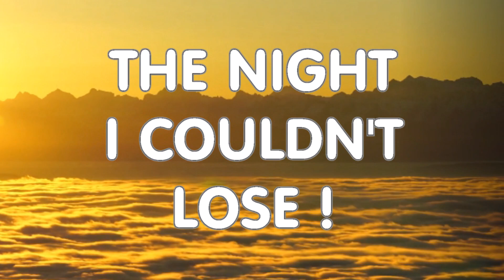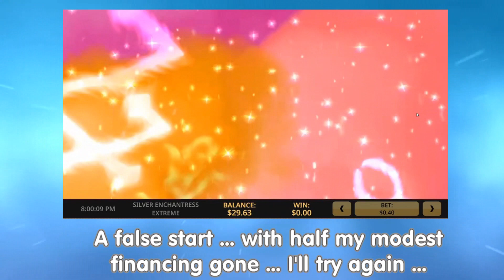Reel Slot Story 41 - Play OJO - The Night I Couldn't Lose ! (Part 1 of 3)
Games Featured:
• Silver Enchantment Extreme - Beat The Bobbies - Secret of the Stones

Site Featured:
• Play OJO